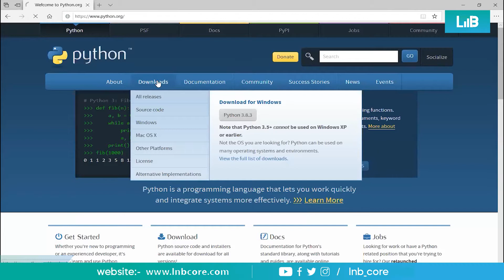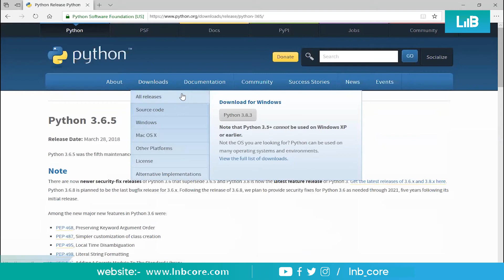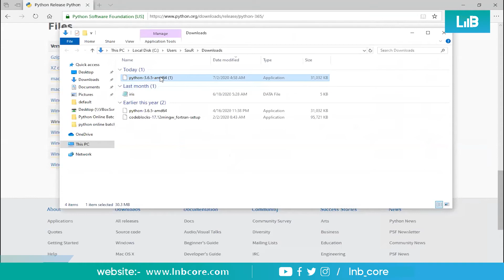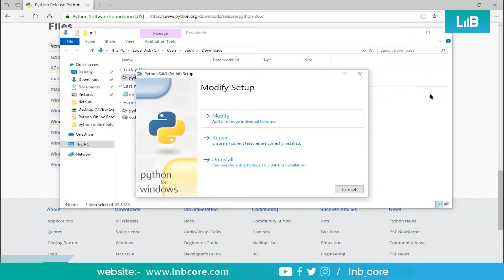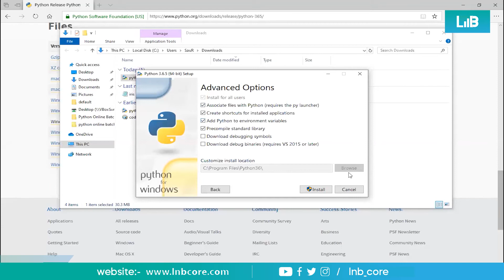#02 : Installing Python | AI Attendance System using Python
AI Attendance System using Python
Learn about how Artificial Intelligence can be integrated with your camera to enable facial recognition.

Please provide the suggestions in the comments down below.